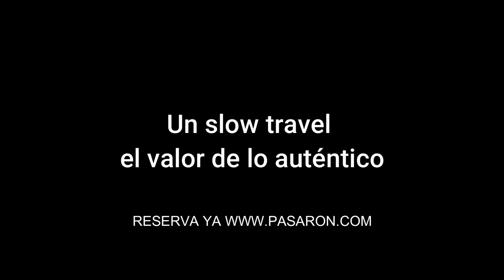La Semana Santa de Valverde de la Vera en el NODO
Hola! somos Leonardo y Susana, hermanos. Hemos rehabilitado la casa de nuestros tatarabuelos y la hemos convertido en un acogedor hotel rural de ambiente familiar.

Somos tu hotel rural en la Vera, La Casa de Pasarón, Extremadura :)). Nuestro hotel rural con piscina está en el pueblo más romántico de la Vera, Pasarón de la Vera y en una de las más bellas comarcas de Extremadura con más de 47 gargantas y a un paso de un montón de sitios por conocer en el valle del Jerte, el Parque Nacional de Monfragüe y Plasencia.